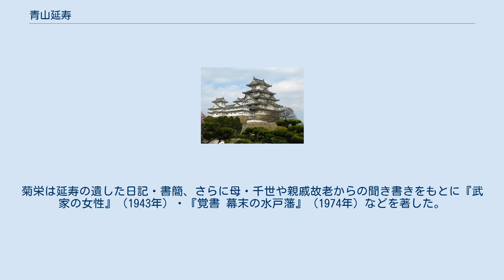青山延寿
青山 延寿（あおやま のぶとし、1820年（文政3年） - 1906年（明治39年）11月）は水戸藩士で儒学者・史学者。
藩校である弘道館の教授頭取代理、彰考館権総裁代役を務めた。
字は季卿、通称は量四郎、鉄槍・鉄槍斎と号した。
婦人運動家・山川菊栄の外祖父。
 1820年（文政3年）、水戸藩士・青山延于の四男（末子）として水戸城下田見小路（現在の水戸市北見町）に生まれる。
長じて父に従い江戸に滞在し、古賀侗庵のもとで学んだ。
その後水戸弘道館に出仕し、1843年（天保14年）には訓導となった。
1846年（弘化3年）には安政の大獄で永蟄居となった主君・徳川斉昭の雪冤を訴えるため紀州侯に上書を提出することを計画し、これが露見したため免職となった。
しかし5年後の1853年（嘉永6年）、弘道館に復職し、1866年（慶応2年）には教授頭取代理および彰考館権総裁に昇進した。
 1868年（明治元年）、王政復古により藩を追われ会津戦争に参戦していた藩内諸生党が、会津落城にともない突如水戸を急襲し弘道館を占拠した（弘道館戦争）。
この際、病身にもかかわらず官軍支持の藩内主流派が立てこもる水戸城に向かおうとした延寿は、徒歩に難渋して立ち往生し、敵対する諸生党に囲まれたが、からくも助命された。
しかし維新後、武田金次郎（耕雲斎の遺孫）が朝廷の威光を背景に藩政を独占し、諸生党に対する報復を開始すると、敵と刃を交えなかった延寿は密通を疑われることとなり、1869年（明治2年）、藩から蟄居処分を下された。
このさい職を奪われ邸宅も没収されたため、家族とともに生活に困窮した。
 廃藩置県により放免となった延寿は東京に転居し、以後東京府庁地誌課、新政府の修史局などに勤務した。
1879年（明治12年）に官職を辞したのちは、旅行や著述にいそしむ晩年を送り、死の直前には水戸近くの河原子海岸に転居した。
1906年（明治39年）死去。
享年87。
 延寿の人柄や家庭生活は、後年、外孫の山川菊栄により『覚書 幕末の水戸藩』（岩波書店）などで活写されている。
 若年の頃は槍術・水泳に優れ、特に槍術は主君である徳川斉昭から鉄の槍を拝領したこともある腕前で、号の「鉄槍（斎）」はこれに由来する。
 四男に生まれて長兄・延光のように本家を継ぐことはなく、2人の兄（延昌・延之）のように他家の養子にならないまま、斉昭による「別家召出」で独立し妻（関口きく）とともに小規模な一家を構えた。
したがって親を養い家を守る義務を負うことのない自由な身の上だったこともあって、同居していた家族と数少ない従者や住み込みの門弟に対して気取りのない態度で接し、さらに身寄りのなかった妻の生母を引き取り面倒を見た。
延寿は快活かつ無遠慮な性格で世話好きであり、一家の主となってからも畑作業や襖の貼り替えをこなし、門弟や親戚からはしばしば相談事を持ちかけられ慕われていた。
 政治的な人脈としては父や長兄の友人であった藤田東湖やそれに連なる天狗党に近かったことから斉昭の雪冤運動に参加したが、このことで慎重な性格で知られた延光から非難された。
しかし上記のような性格から、弘道館教授として天狗党・諸生党（斉昭や東湖・天狗党と対立した藩内保守派）双方に分け隔てなく接したため両派に知人・友人が多く、派閥抗争からは距離を置く態度を取った。
以上のような人脈の広さから、弘道館戦争で敵対する諸生党に取り囲まれた際にも、旧知の人物から「先生ならよし」と見逃してもらい命拾いすることができたが、これが通敵行為とみなされその後の蟄居処分につながった。
 父・延于は彰考館編修。
長兄の延光も同じく彰考館編修で、延寿より13歳の年長であった。
 妻・きくとの間に量一（量市とも）、千世、ふゆの一男二女がいる。
一人息子の量一は絵画に長じ、東京に出てきてからは外国人について絵を習っていたがチフスにより早世。
娘の千世は東京女子師範学校（現・お茶の水女子大学）を首席卒業したのち森田龍之助に嫁ぎ、ふゆは森家に嫁いだ。
 千世と森田との間に生まれた（延寿にとっては孫娘）の菊栄は、初め青山家の養子となったがその後山川均と結婚、社会主義者・婦人運動家として名をなした。
菊栄は延寿の遺した日記・書簡、さらに母・千世や親戚故老からの聞き書きをもとに『武家の女性』（1943年）・『覚書 幕末の水戸藩』（1974年）などを著した。